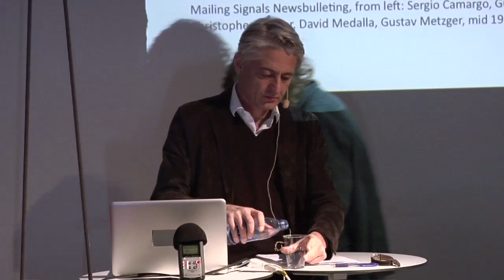Christian Kravagna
Stockholm Assembly. October 2013